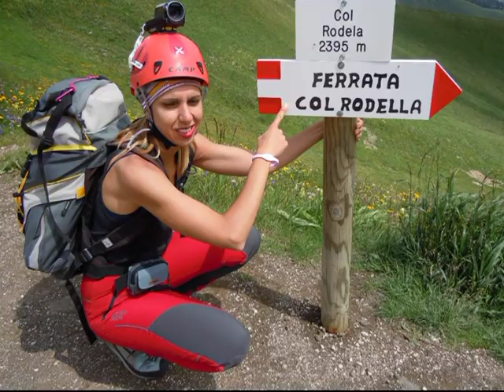03 agosto2014 ferrata col rodella